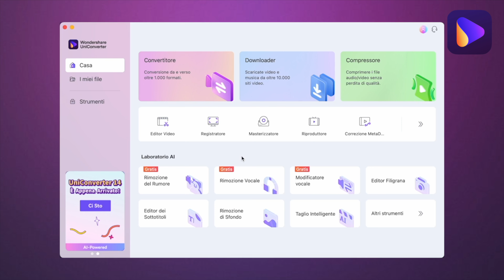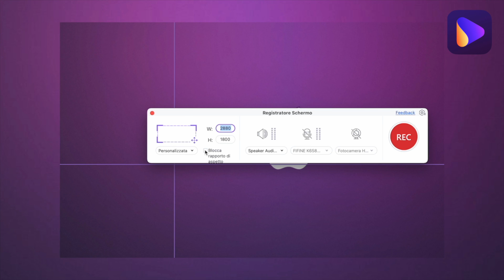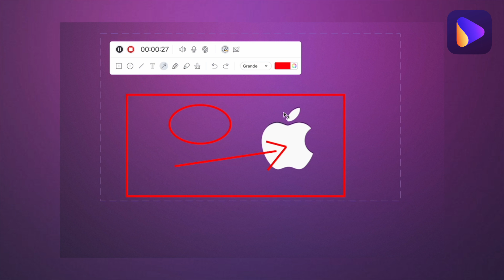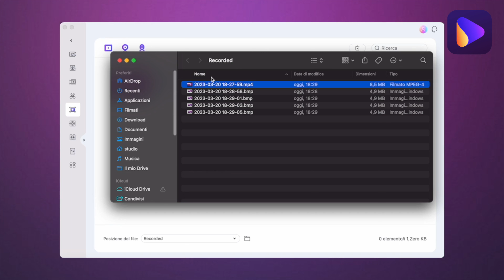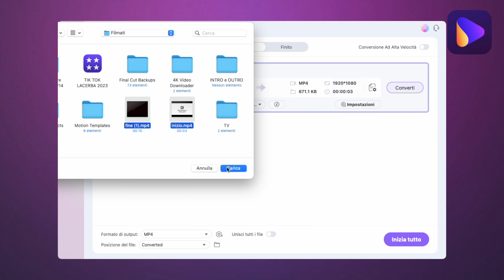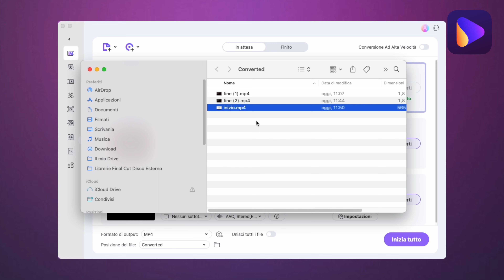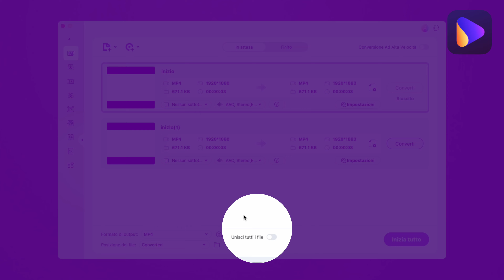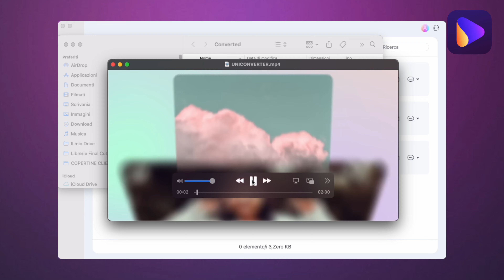Come registrare lo Schermo del Mac con Uniconverter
Indice
0:00 Introduzione
0:41 Come registrare lo schermo di Mac
5:41 Come convertire il formato di un video
Oggi vi parleremo di un argomento estremamente utile per tutti i possessori di un Mac: l'acquisizione schermo. Scoprirete perché registrare lo schermo del vostro Mac può essere incredibilmente vantaggioso in molte situazioni, e vi mostreremo come farlo facilmente utilizzando UniConverter di Wondershare.
Perché Dovresti Registrare lo Schermo del Mac?

Registrare lo schermo del tuo Mac può essere un'abilità incredibilmente utile in vari contesti. Ecco alcune ragioni principali per cui potresti averne bisogno:

Creazione di Tutorial: Se sei un insegnante, un blogger o un appassionato di tecnologia, registrare lo schermo ti permette di creare tutorial chiari e dettagliati per mostrare agli altri come eseguire determinate azioni sul Mac.

Risolvere Problemi: Se incontri un problema sul tuo Mac o se desideri chiedere assistenza a qualcun altro, registrare lo schermo può aiutarti a catturare e condividere facilmente ciò che stai vivendo, rendendo più semplice ottenere supporto.

Gaming e Streaming: Se sei un appassionato di giochi o uno streamer, registrare lo schermo del Mac ti consente di condividere le tue sessioni di gioco o trasmettere in diretta le tue attività online con il tuo pubblico.

Conservazione di Ricordi: Puoi utilizzare la registrazione dello schermo per catturare momenti speciali, come videochiamate con amici o familiari, sessioni di formazione online o videoconferenze importanti.

Documentazione: Se stai lavorando su un progetto o su un rapporto di lavoro, registrare lo schermo può aiutarti a registrare interazioni con il software o a catturare informazioni cruciali per la documentazione.

UniConverter di Wondershare: La Soluzione Completa

Nel video di oggi, vi mostreremo come utilizzare UniConverter di Wondershare per acquisire lo schermo del vostro Mac in modo semplice ed efficace. Questo potente software offre numerose funzionalità, tra cui:

Registrazione di Schermo di Alta Qualità: UniConverter ti consente di registrare il tuo schermo in alta definizione con audio di alta qualità.

Personalizzazione delle Impostazioni: Puoi personalizzare le impostazioni di registrazione in base alle tue esigenze, tra cui la selezione dell'area di registrazione, la frequenza dei fotogrammi e molto altro.

Modifica e Condivisione Semplice: Dopo aver registrato il tuo schermo, puoi facilmente modificare il video e condividerlo su diverse piattaforme.

Ampio Supporto Formati: UniConverter supporta una vasta gamma di formati video per garantire la compatibilità con qualsiasi dispositivo o piattaforma.

Non vediamo l'ora di mostrarvi tutte le incredibili funzionalità di UniConverter e come possono rendere la registrazione dello schermo del vostro Mac un gioco da ragazzi.

Grazie per averci seguito, e iniziamo subito con la guida all'acquisizione schermo con UniConverter di Wondershare!